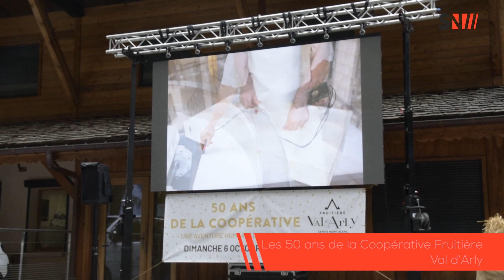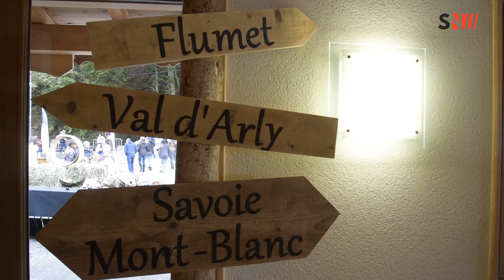Flumet : 50 ans de la Coopérative Fruitière Val d'Arly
🎉 ANNIVERSAIRE 🎉

La Coopérative Fruitière fêtait dimanche son 50 ème anniversaire.
Elle a démarré en 1969, avec des producteurs qui ont voulu pérenniser l'agriculture de montagne et valoriser leurs production laitière à travers la fabrication du fromage de Savoie, en commençant par le reblochon.

Aujourd'hui la coopérative regroupe 80 producteurs sur la région.

Retour en image sur la journée et ses différentes animations 📹